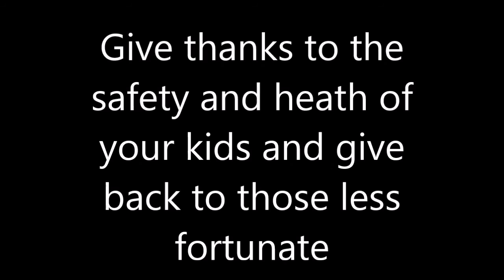Growing Older | A Short Film | By: Natalie Jones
This was an exsperemental film. First Short Film, i hope you enjoyed.